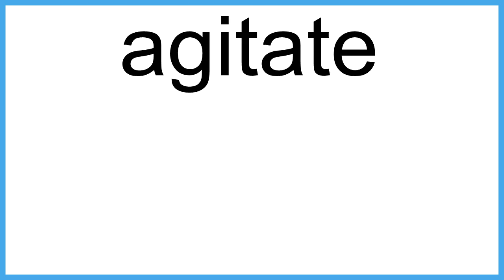agitate meaning | Vocabulary for Kids | Children's Dictionary | Learn English Vocabulary